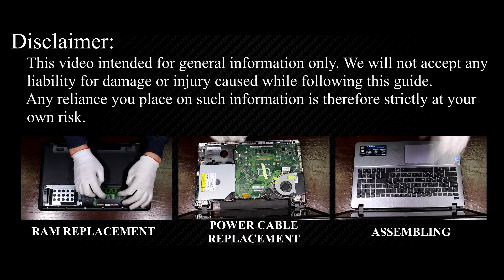How to Upgrade Asus K550 Hard Drive or SSD – Step-by-Step Replacement Guide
Learn how to upgrade your Asus K550 by replacing your hard drive with a larger HDD or a faster SSD for better performance and storage!

*DESCRIPTION*
Upgrade your hard drive to a larger HDD or faster SSD on your Asus K550 laptop to improve performance. In this step-by-step guide, I’ll show you how to replace your laptop’s HDD with a high-speed SSD or install a larger hard drive for more storage.
This tutorial is compatible with Asus K550, K550CA, K550CC, K550DP, K550JD, K550JK, K550JX, K550JK, K550LA, K550LB, K550LC, K550LD, K550LN, K550VB, K550VC, K550VX, K550ZA, K550ZE and potentially other models of this laptop series.

Key Takeaways:
✅ Learn how to upgrade your Asus K550 laptop storage.

🌟 *Frequently Asked Questions* (FAQs):
Question: Can I upgrade my Asus K550 laptop’s hard drive myself?

Question: What is the maximum SSD size for the Asus K550 laptop?